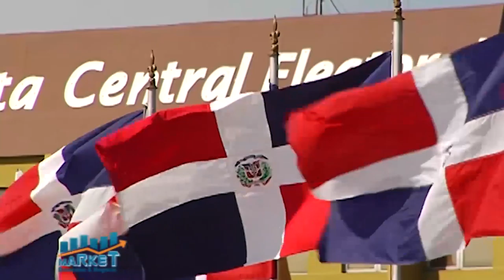El periodismo de lucho por el fallecimiento de la leyenda Willy Rodríguez